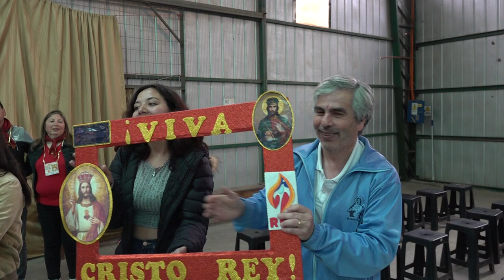CRISTO REY VILLA ALEMANA 202300652